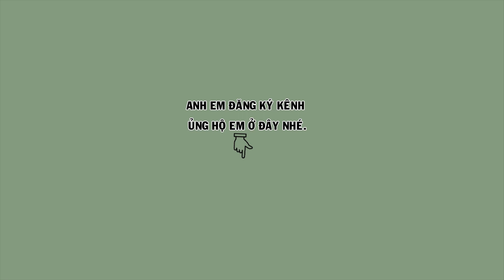Hm 2788 - Tam hoàng bao giàn đuôi xòe, hàng đã có số má anh em ạ | Họat Họa Mi